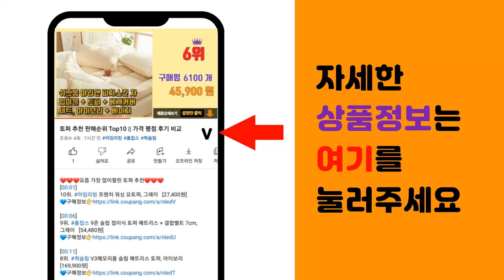삼성빔프로젝터 추천 판매순위 Top10 || 가격 평점 후기 비교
❤️❤️❤️요즘 가장 많이팔린 삼성빔프로젝터 추천❤️❤️❤️

[00:01]
10위. #[삼성전자(주)] 삼성전자 공식 인증점 미니빔 프로젝터 스마트빔 SSB-12DLWA10 카   [366,450원]

[00:06]
9위. 조아빔 무선 미러링 HD급 고해상도 LED 빔프로젝터 JD-720H [179,000원]

[00:11]
8위. 저스 미니빔 빔프로젝터, 저스미니빔 [598,000원]

[00:16]
7위. 애니빔 안드로이드OS내장 Full HD 초고화질 빔프로젝터, ALP-600V [309,000원]

[00:21]
6위. 삼성전자 The Freestyle 프로젝터 화이트 254cm SP-LSBP3LAXKR [489,000원]

[00:26]
5위. 삼성전자 라이언 미니 스마트빔 프로젝터 SSB-12DLWA10 [290,000원]

[00:31]
4위. 삼성전자 The Premiere 7 시리즈 프로젝터 SP-LSTP7AFXKR 방문설치 [2,911,900원]

[00:36]
3위. #[2023년 신제품] LG전자 시네빔 PF510QA / FHD 빔프로젝터 / WebOS 2   [545,170원]

[00:41]
2위. 레츠빔 180도 회전 가성비 미니빔 빔프로젝터 가정용 캠핑용 스크린 미러링 고화질 HD, [104,000원]

[00:46]
1위. 삼성전자 The Freestyle 포터블 배터리 화이트 VG-FBB3BA/KR [208,640원]